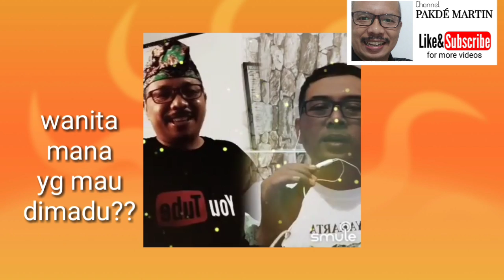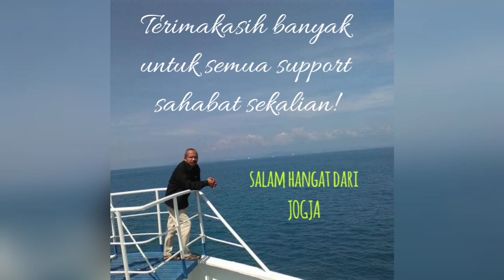DENGAR NIH PARA WANITA : LAKI-LAKI PUN JUGA TAK MAU DIMADU!? 😜😅 | duel lagi CSK CHANNEL vs PAKDÉ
Duel maut lagi: 😜

"PERNAHKAH DULU" - Angel Paff
Cover by Pakdé Martin & CSK Channel